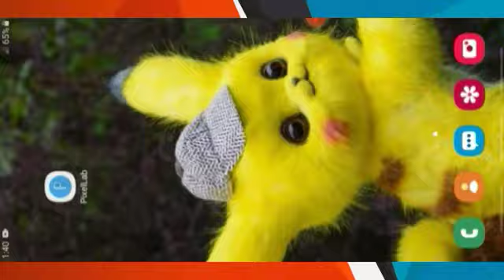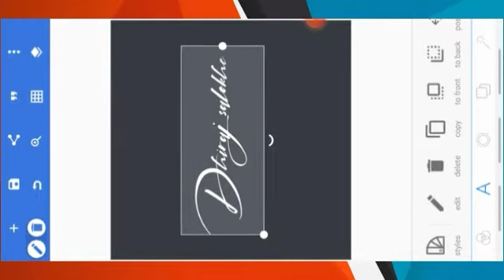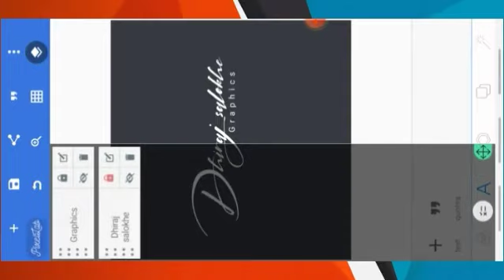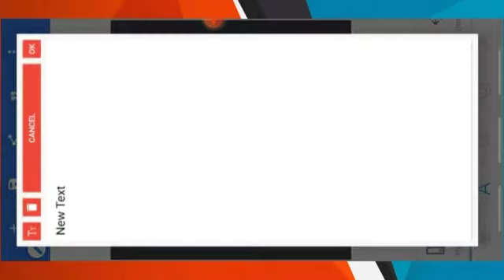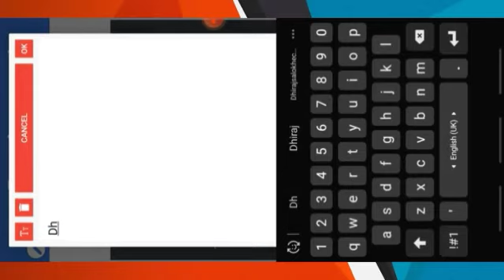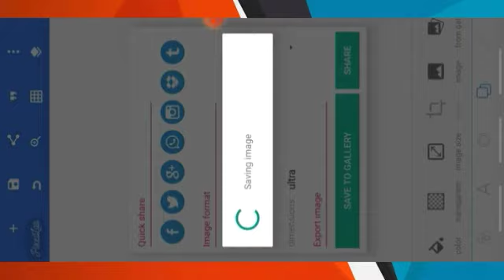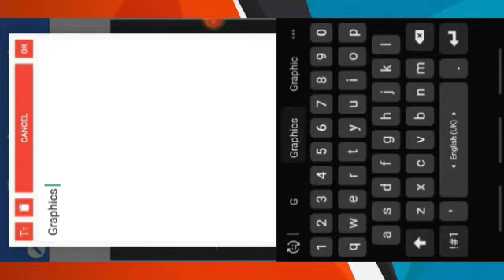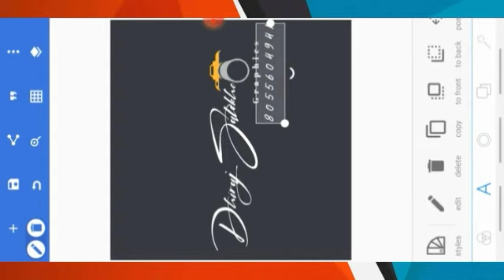Logo Editing in pixelLab | लोगो बनवा फक्त २ मिनिटात | Free PNG | Dhiraj Salokhe Graphics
Zip File Password Video मध्ये आहे